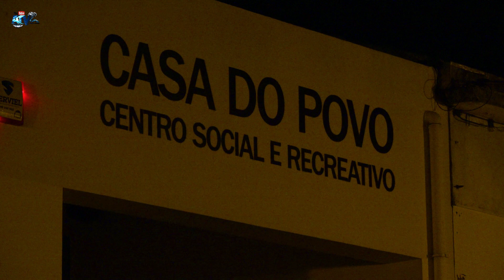Presépio Casa do Povo São Vicente Ferreira Mensagem de Natal Srª Presidente Carolina Cabral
Inauguração do Presépio
Mensagem de Natal da Srª Pres. Carolina Cabral
  Casa do Povo de São Vicente Ferreira
07.Dezembro 2020